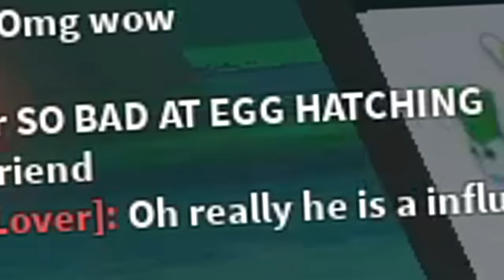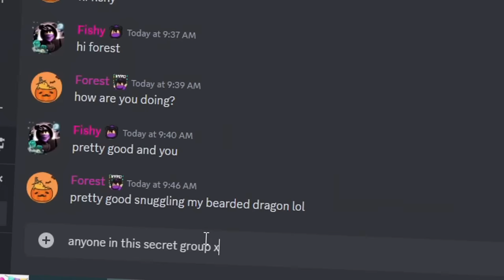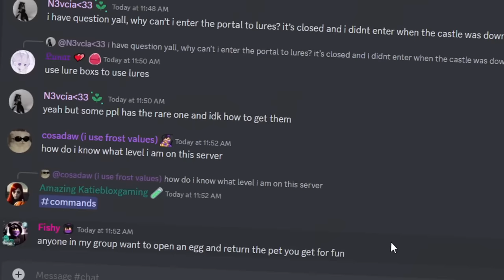I Let 15 Strangers Open My RAREST EGGS.. (Adopt Me)